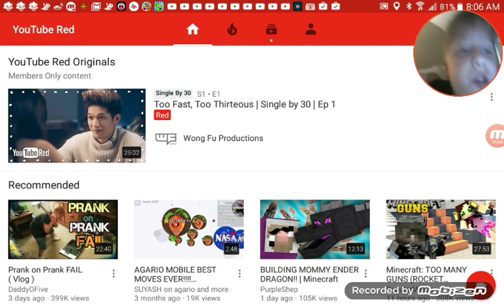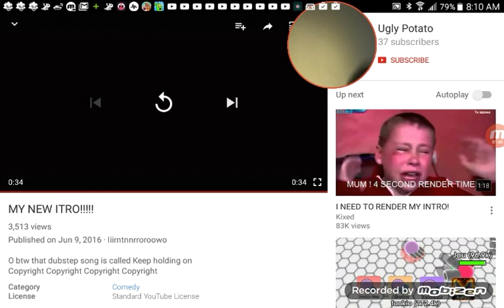WORST INTROS #2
FOLLOW MT MUSICAL.LY @chrisawesomezcha